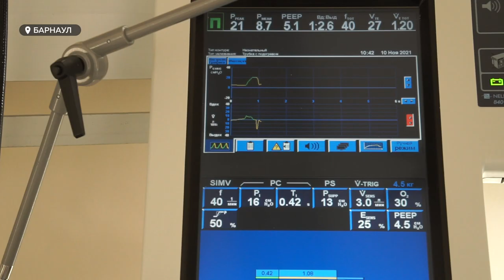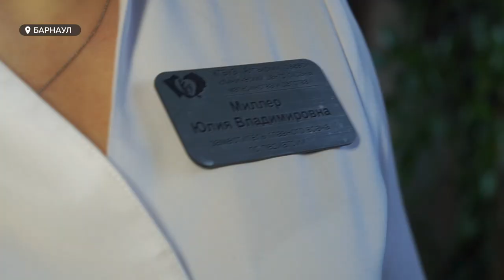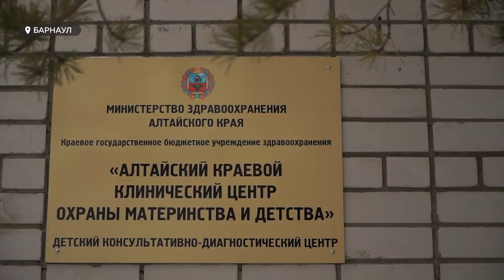Еще 20 лет назад их жизнь была бы под угрозой, но сегодня шансы выжить у недоношенных больше 80%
В минувшую среду отмечался Международный день недоношенных детей. В этом году из 16 тысяч новорожденных в крае около тысячи появилось на свет раньше предполагаемого срока. И если еще 20 лет назад их жизнь была бы под угрозой, то сегодня шансы выжить у недоношенных больше 80%. Поэтому 17 ноября действительно настоящий праздник. Праздник детей, родителей и врачей — вместе они выиграли в борьбе за жизнь даже после непростого старта